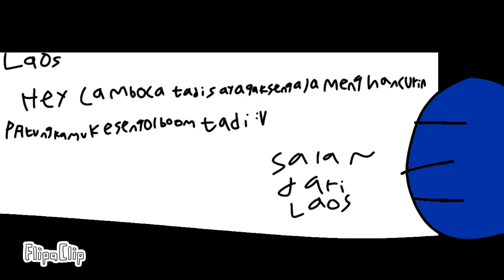thailands vore Camboca